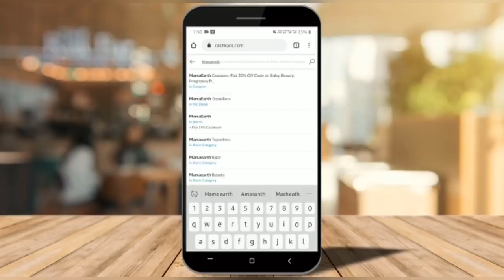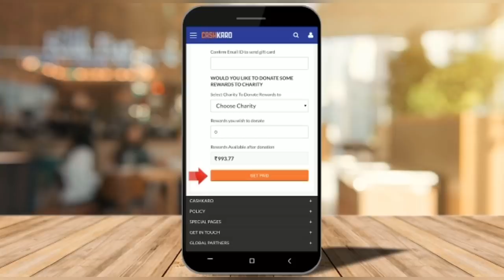എന്റെ നല്ല smooth hairന്റെ രഹസ്യം/MY HAIR CARE ROUTINE/sruthysathyan/malayalam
Hello,
iam sruthy

Get flat 15% cashback from CashKaro on every purchase on Mamaearth!

Product Links -

My age: 21
My haircut : there is no such haircut (will update when I cut my hair)
Camera: canon g7x mark3